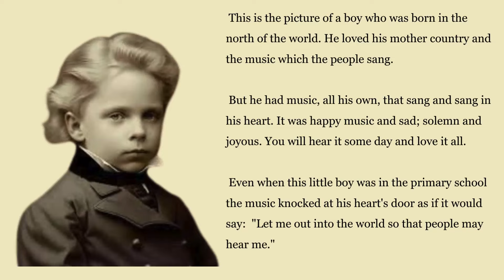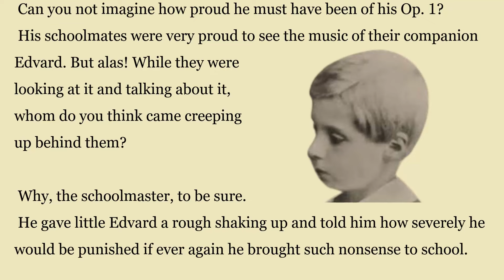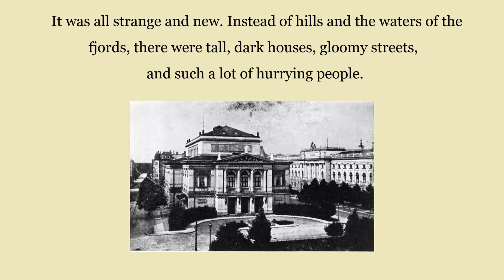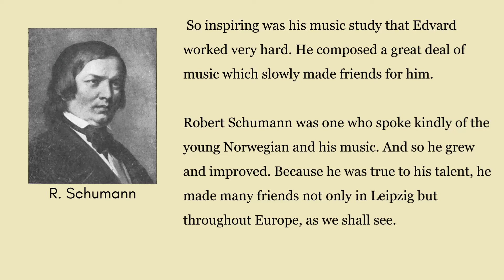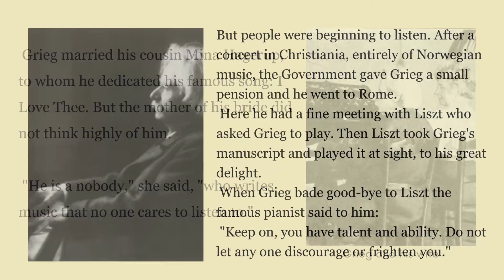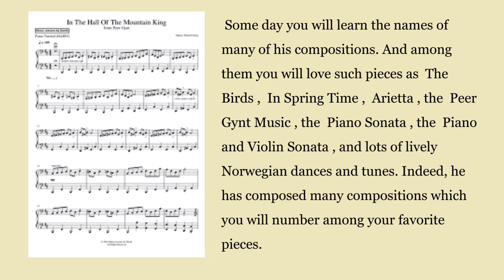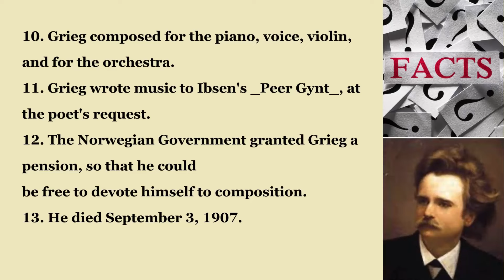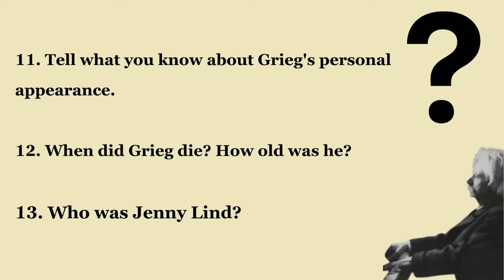Edvard Grieg. The Story Of The Boy Who Made Music In The Land Of The Midnight Sun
Read, listen and learn!  A biography of Edvard Grieg, one of Norway's most beloved composers! This beautifully narrated video brings to life the inspiring story of the boy who grew up to create timeless music in the Land of the Midnight Sun.

Based on the 1925 Project Gutenberg book by Thomas Tapper, Edvard Grieg: The Story of the Boy Who Made Music, this video features narration, text for reading along, and charming illustrations that guide you through the life of the famous composer. Perfect for music lovers and young learners, join us on a journey to discover the man behind "Peer Gynt" and other unforgettable works.

About Edvard Grieg:
Edvard Grieg (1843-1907) was a Norwegian composer and pianist, widely regarded as one of the leading Romantic composers. Known for his ability to evoke the beauty and folk spirit of Norway through music, his works include the famous "Piano Concerto in A minor" and the incidental music for Peer Gynt, which includes iconic pieces like "Morning Mood" and "In the Hall of the Mountain King." Grieg's music continues to enchant audiences around the world, celebrating his homeland's rich cultural heritage.